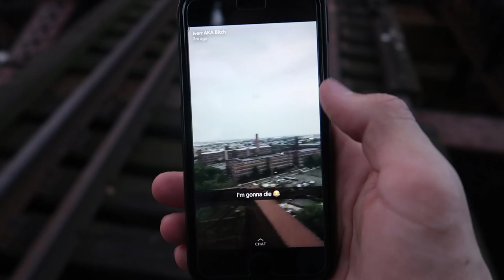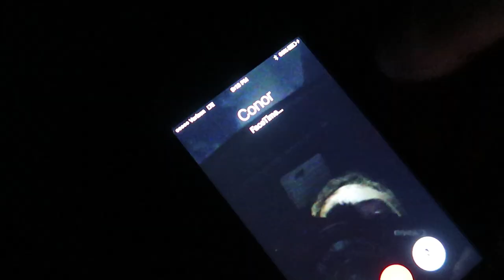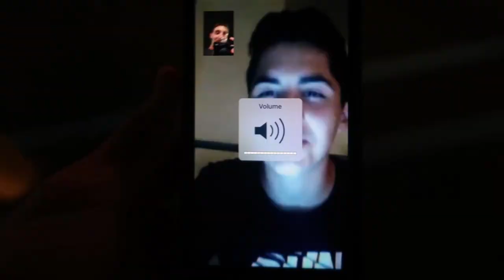climbed to the top... (cops and fire department come)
crazy we decided to climb to the top of a bridge and the cops got called thinking it was a suicide threat! Let me know if you guys do wanna see more videos like this! Love you guys have a good day!